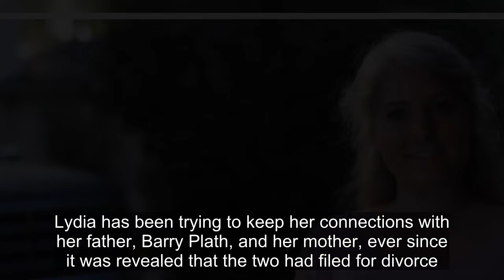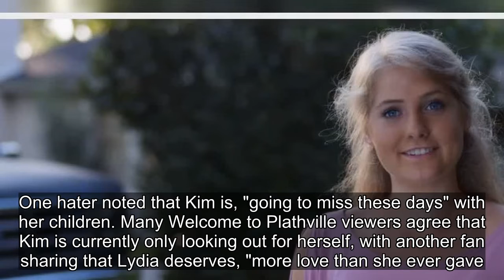How Welcome To Plathville Fans Are Reacting To Lydia's IG Throwbacks